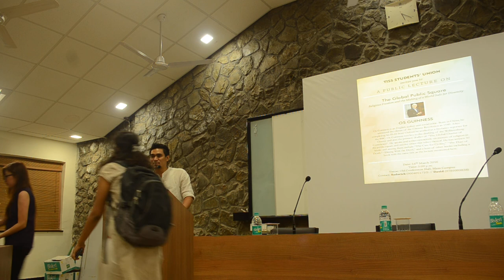One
OS Guinness on "The Global Public Square: Religious freedom and the making of a world safe for diversity". This was a public lecture he delivered at Tata Institute of Social Sciences on 14th March 2016.

The lecture was videotaped in 3 sessions. All the three are uploaded here.